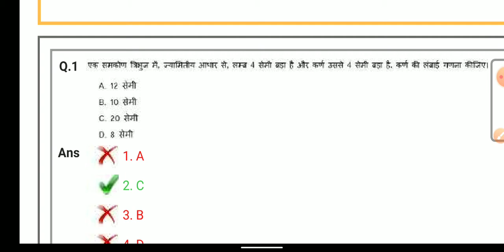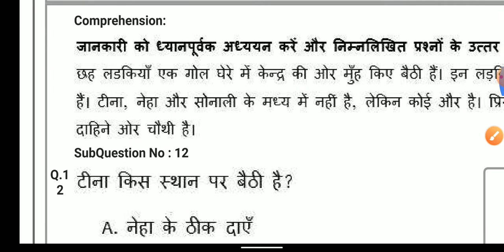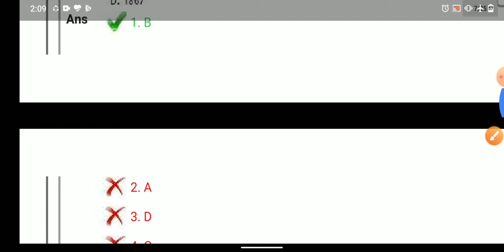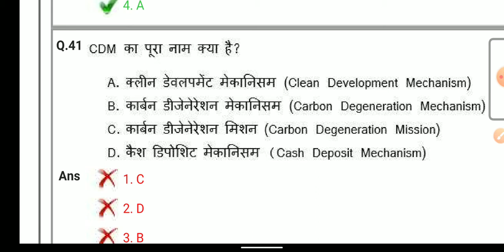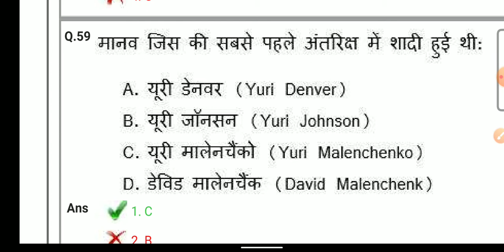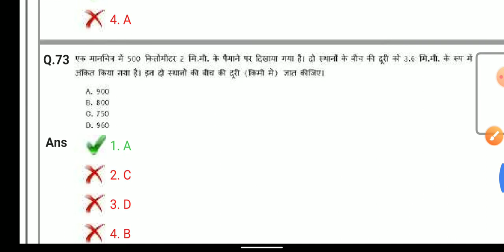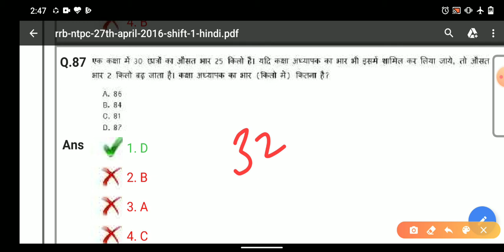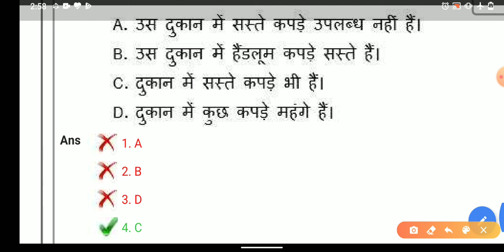RRB NTPC Previous year paper solution hindi/English । 27/04/2016 shift 1 | Complete Explanation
Hi friends

Welcome to this channel.we are providing all type study help

This video contain RRB NTPC 2016 paper solution.I explained all the questions one by one.it is a initiative for the students who are not able to join coching.

Best Books for govt Exam

For SSC

For RRB

For Bank

Used items
Year phone